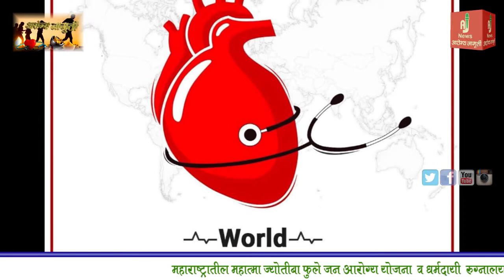All Cardiologists Together For World Heart Day | Aurangabad Cardiologists | World Heart Day 2022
1. Dr. Unmesh Takalkar (United Ciigma Hospital)
2. Dr. Pawan Suryawanshi (Mahatma gandhi Mission Hospital)
3. Dr. Milind Kharche (United Ciigma Hospital)
4. Dr Sumit Patil (Medicover Hospital Aurangabad)
5. Dr. Undwal
6. Dr. Ashish Deshpande (Orion Hospital aurangabad)
7. Dr. Belapurkar (Krupamayi Hospital Aurangabad)
हार्ट अटैक के कारण और लक्षण  | WORLD HEART DAY | DR SUMIT PATIL CARDIOLOGISTS  @Medicover Hospitals